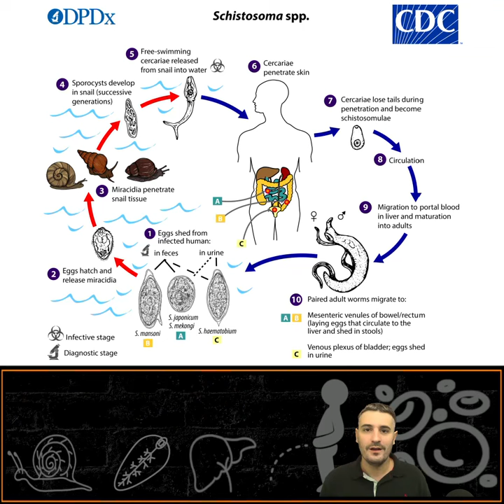5 Freshwater Snail Facts | This animal is GROSS! | Schistosomiasis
Did you know swimming in tropical lakes can be dangerous? I got sick in Sub-Saharan Africa while snorkeling in Lake Malawi. Freshwater snails play a major role in the multi-host parasitic disease called "schistosomiasis."

First humans pee eggs into the water, then these eggs hatch and attack freshwater snails. Inside the snail, they mutate into larger free-swimming monsters... these can bite into your skin and enter your circulation. Here they reproduce and lay eggs that come out so you can repeat the circle.

This cycle requires both freshwater snails and humans, so don't worry too much... schistosomiasis is gross, but it can be easily cured if caught early by a simple blood smear or urine sample.

Do you swim in a freshwater snake with snails? I do, you can't worry about everything...

Today we learn 5 Gross freshwater snail facts!

Special thanks to my current Patreons:
Research Associates: Susie, Julie Acepilot, GotMountains
Lead Scientists: Lisa, Alex, Emily, Sarah, Bianco Artistica, Epsilon is Greater Than